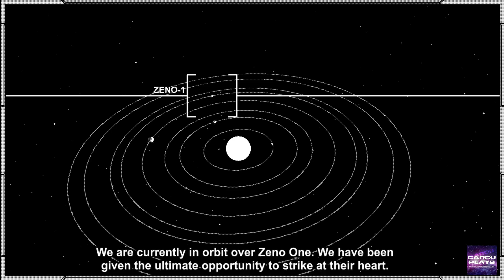Rogue Invader❤️Video Gameplay walkthrough playthrough without comment. Enjoy!❤️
Thanks❤️

Gracias❤️